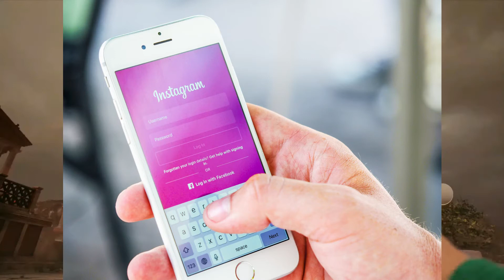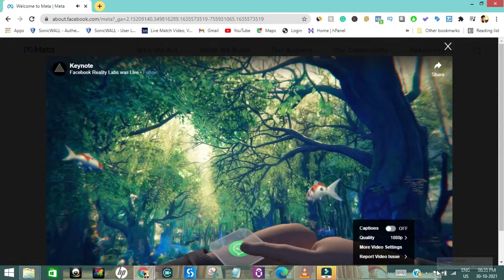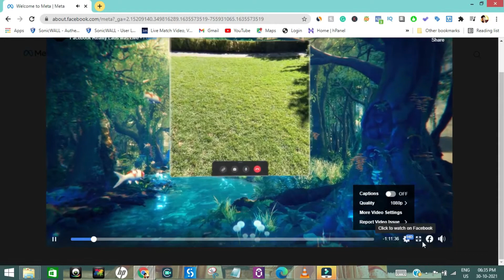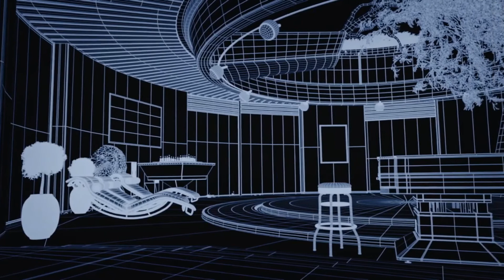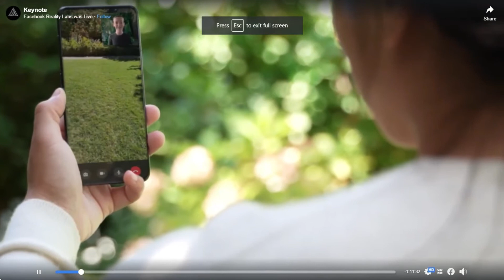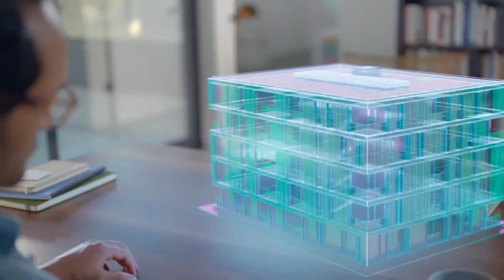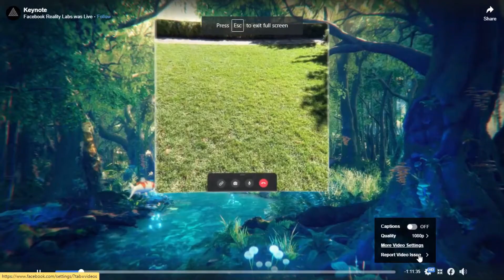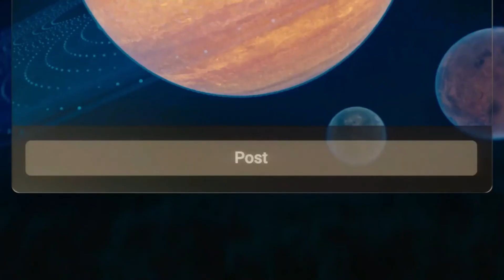What Is Metaversein Marathi | मेटावर्स का्य आहे | marathi explanation|2021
HI
I am sasszon marathi

About this video:- in this video, you can see "What Is Metaversein Marathi | मेटावर्स का्य आहे | marathi explanation

namaskar,
               mirano ya channel var aplyala mobile tricks, internet-related education, best apps, helpful websites, product unboxing and reviews, youtube guidelines, new offers or latest technical new updates ya vishayi sangto.
              jar tumala video avadt asel tar nkki laik kara..
                                                                                                                   sasszon marathi

FAQ :
1) Why did Facebook changes its name to Meta?
2) What is Metaverse?
3) What is Virtual reality (VR)
4) What is Augmented reality (AR)?
5) Applications of Metaverse?
What Is Metaversein Marathi,
metaverse, Facebook, virtual reality, online virtual reality, WhatsApp, Instagram, Facebook metaverse, what is metaverse, how to know about metaverse, metaverse in India, internet, internet world, new innovations,मेटाव्हर्स,फेसबुक,फेसबुक मेटाव्हर्स,व्हॉट्सअप,इन्स्टाग्राम,इंटरनेट